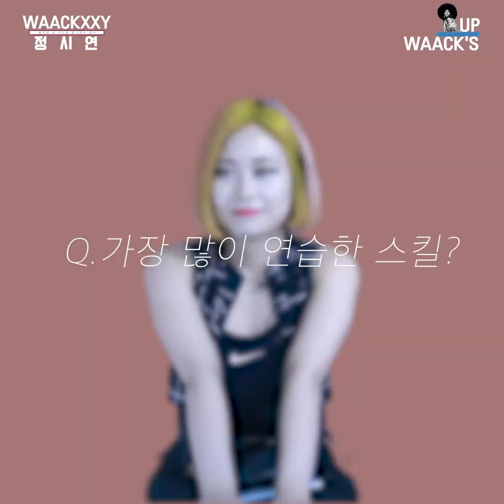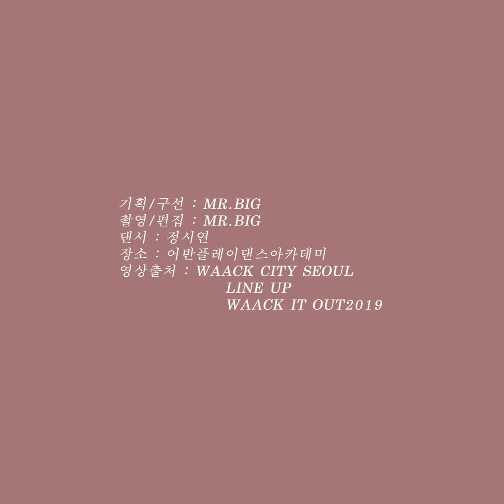[왁.썹] 왁커들의 SoSo한 이야기 8화 _ WAACKXXY(정시연)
[왁.썹] 왁커들의 SoSo한 이야기 8화

많은 분들이 요청한 WAACKXXY(정시연)
가 드디어 왁.썹에 출연하였습니다!

8화 _WAACKXXY(정시연)